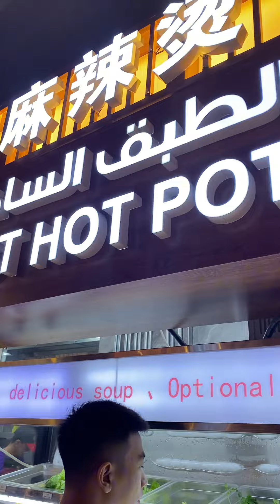Chinese Star Restaurant | Family Vlog 4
Chinese Star Restaurant newly open in Al Ghurair Centre, First Floor Near Cinema,